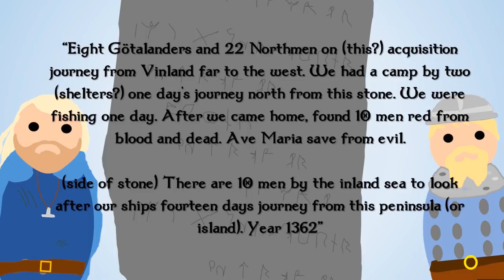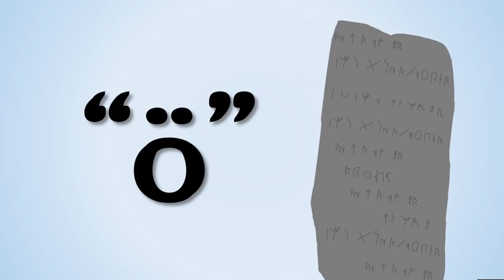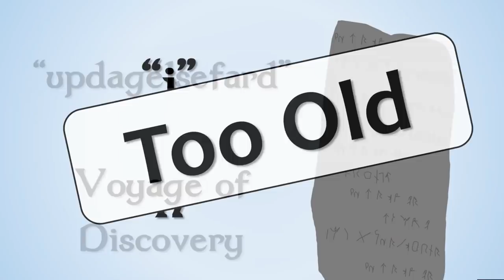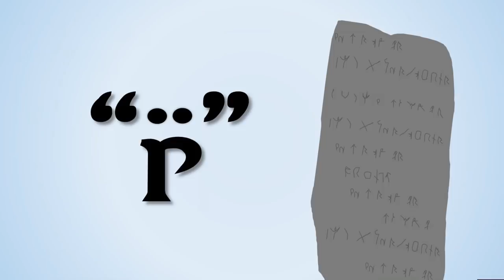Does the Kensington Runestone prove that the Vikings Settled in Minnesota?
In 1898, near Kensington, Minnesota, a discovery was made that could have changed American History forever. A large runestone pertained to tell of a group of Scandinavian explorers from Norway and Sweden who had come under attack from the local natives in the year 1362. If true this would be possible evidence for continued Norse habitation in North America and yet more European contact with the New World before Christopher Columbus. Yet there are severe doubts about the authenticity of the stone as there are several problems in a number of fields concerning it.

All images are from the Public Domain of Wikimedia Commons and Pixabay.